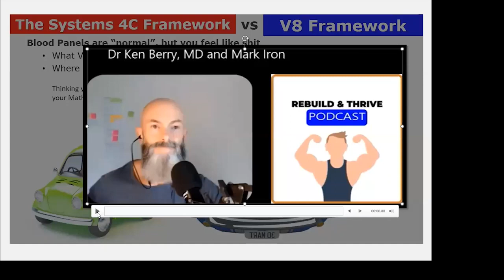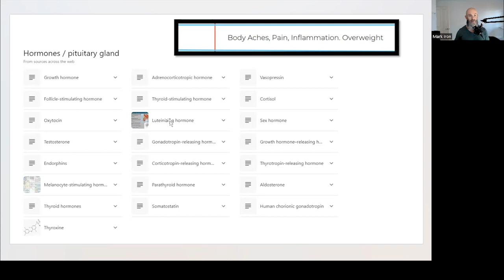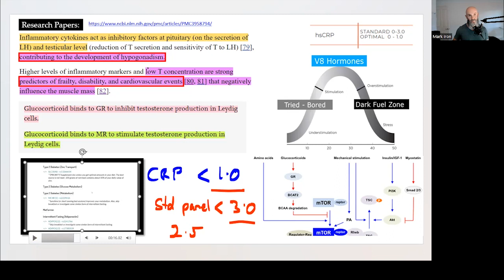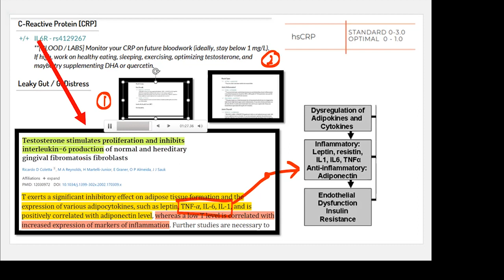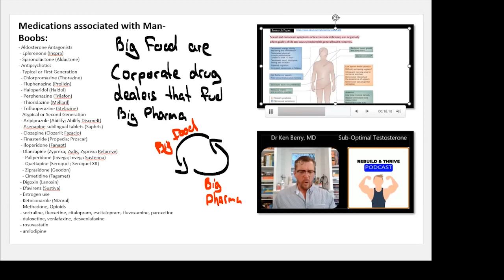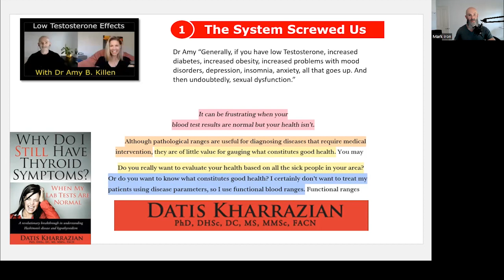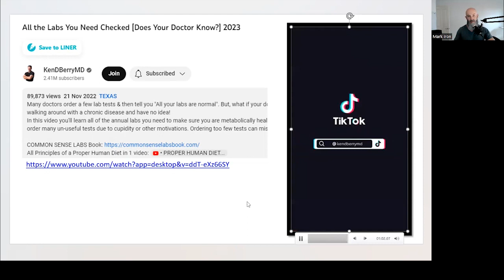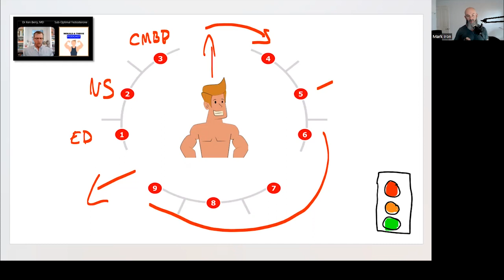Optimal Blood Panels equals Optimal Testosterone Levels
Why Your Doctor's Definition of "Normal" Blood Work Might Be Dangerous. Are you relying solely on the normal range of blood work to determine if you're healthy? I learned the hard way that this can be dangerous.

If a doctor tells you that your blood work is "fine" just because it falls within the normal range, it's like saying that you passed a math test with a 50%.

Don't settle for just "fine" when it comes to your health.

Take control by analyzing your blood work and understanding your nutrient conversion abilities, hormone balance, and blood sugar levels. With this information, you can optimize your health and potentially extend your lifespan.

Watch this video and learn how to improve your health and well-being by understanding the importance of analyzing your blood work.

The first video in this series: It Seems The System Want's Men To Have Low T

Want support? Consider joining our new community now:

Instant access to our 9-step course: Gain immediate access to our course and worksheets.

Exclusive Resources: Secure your place in our new network and enjoy exclusive content, and resources available only to members.

Supportive Network: Join a passionate community of like-minded individuals, offering motivation and support to help you stay on track.

Time stamps
00:00 - Dr Ken Berry, MD talks about getting blood panels
02:25 - The metabolic framework overview
04:50 - What insulin resistance looks like and what Dr's to tell you
06:30 - Fast fat loss principals
09:25 - How long can it take to get a 6-pack
11:15 - Why androgen receptors need to be optimal
12:30 - First critical blood panel CRP
14:05 - How testosterone is wasted and converted into estrogen
15:45 - What shuts off testosterone production
18:20 - Optimal triglyceride and CRP levels are critical
19:40 - How optimal testosterone levels lower inflammation and precent joint issues
24:10 - The consequences of low testosterone
30:20 - Inflammation is western foods
34:20 - Optimal thyroid hormone levels
36:20 - Ensure you get this blood panel in functional range and how to get it optimal
38:40 - The 9-steps I needed to take to get fully testosterone enhanced
39:50 - Dr Ken Berry's basic metabolic blood panels
41:15 - How to download the PDF of functional blood panel ranges
41:50 - The truth about testosterone as we age.
43:20 - The testosterone equation and what is safe /optimal levels of testosterone
46:05 - Final thoughts and what's next

As men, we need to understand the importance of optimising our testosterone levels. Low testosterone can lead to decreased energy, vitality, motivation, physical and work performance, mood, cognition, and increased sleepiness and fatigue. This isn't how we're supposed to feel as we age. We're supposed to keep our testosterone levels for a very long time and be active men. That's why is why the first step of 9 is to get a comprehensive metabolic blood panel to work out what's going on with our hormones.

But the system doesn't care about our low testosterone levels. They prescribe us drugs that don't work instead of optimising our health. The medical system is silent about the fact that processed food companies contribute 11 times more money to nutritional research in the United States than the NIH. It's because they profit from our interventions when we get sick. We're being gaslighted.

However, we can fix this problem. We need to eat a proper human diet that our DNA thrives on, thus optimising our testosterone. Optimal testosterone levels, namley free T, decrease fat accumulation, improve insulin resistance, have a primary anti-inflammatory effect, and reduce joint pain. It also increases courage, confidence, optimism, strength and muscle mass, sexual performance, achievement, and effort.

So let's take control of our inner V8 and optimise our testosterone levels. Don't let the system shortchange you. You deserve to live life on your terms and provide for our families to create a legacy.

Mark